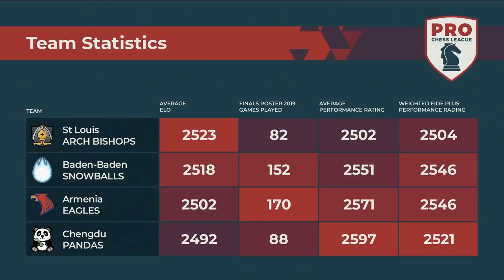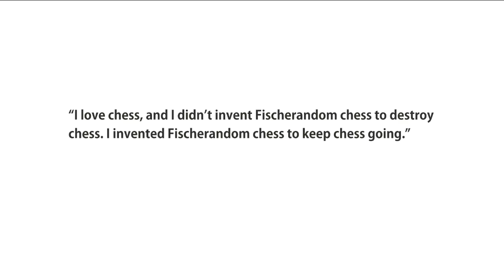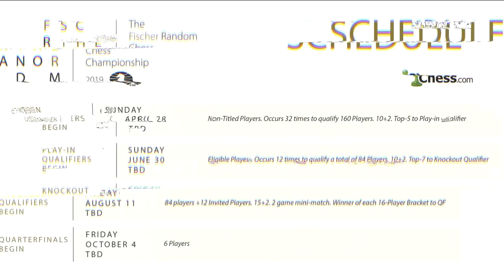2019 PRO Chess League Semifinals: Armenia Eagles vs. Saint Louis Arch Bishops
The only two teams to have won the PRO Chess League Championship before, the Saint Louis Arch Bishops and the Armenia Eagles, do battle in the PRO Chess League Semifinals. Is one destined for repeat glory?

The PRO Chess League is an annual esports competition on Chess.com, featuring 32 teams from across the world. With the PRO Chess League's international appeal, grandmasters like Magnus Carlsen, Maxime Vachier-Lagrave, Hikaru Nakamura, and Wesley So representing their favorite teams.